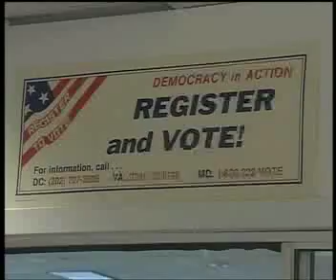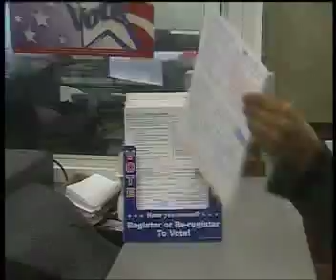I Dare You to Rock The Vote!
Voting PSA f. Michael Eric Dyson, Q'moshyn, G Millionz, Bun B, & Terrence J with convention and election day footage from Denver to DC. Make your voices heard on November 4th and beyond!

Prod: D. Hemmings, R. Jenkins, M. Troutman
Music: "Rock The Vote" by Q'moshyn produced by: Heks for Sleeping Dragon Ent.